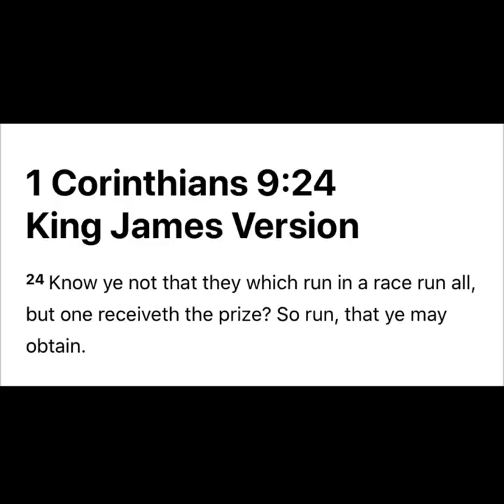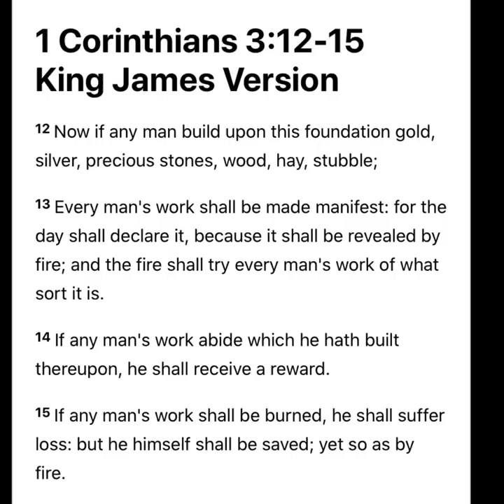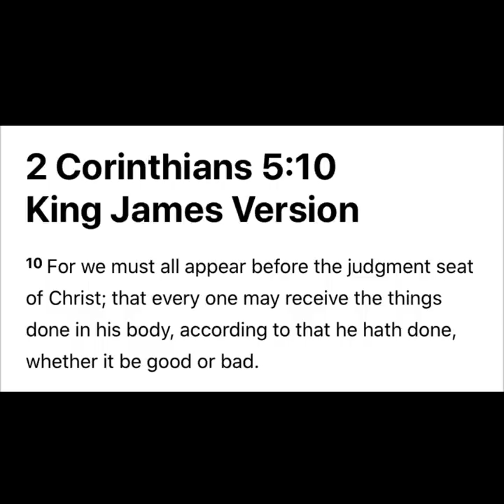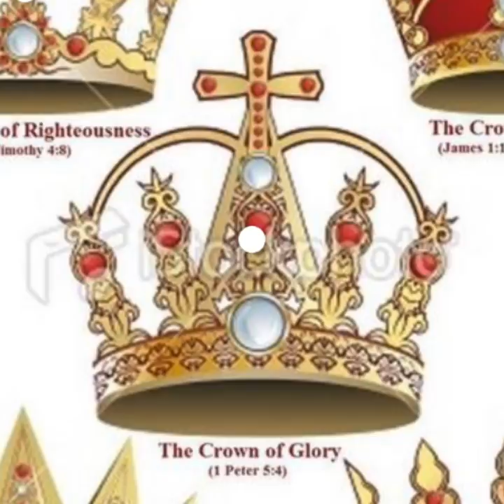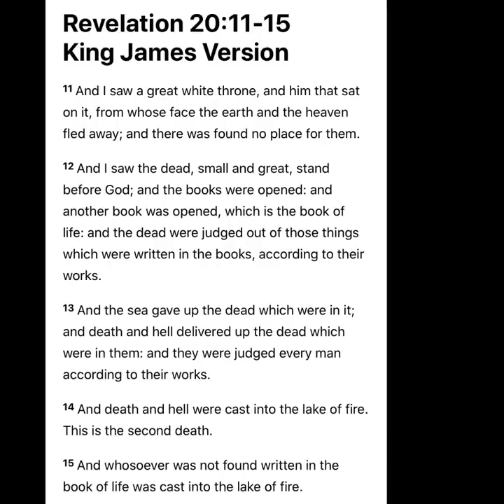“BEMA”: The Judgement Seat Of Christ | What Happens To Believers After The Rapture???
Brother Chad discusses where all believers will head following the rapture of the Church known as the Bema or the Judgement seat of Christ. This is not meant to punish believers but to reward them for there faithful service.

Yes...Jesus is coming soon...but we are to occupy and redeem the time until that trumpet sounds! We are not saved by our works...we are not kept saved by our works...but we must remember who we represent here on earth...we are soldiers ( 2 timothy 2:4) for Christ...we are His ambassadors ( 2 Corinthians 5:20 ). We will all stand before the Judgement seat of Christ as believers...and i dont know about you...but i want to hear " well done, good and faithful servant!"